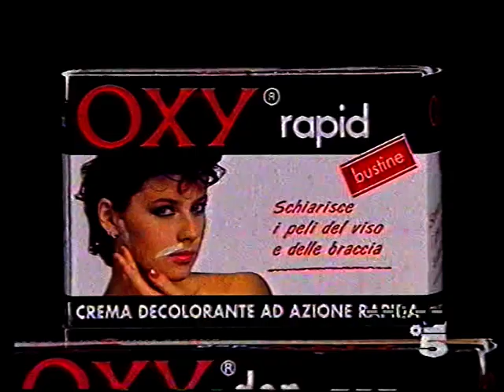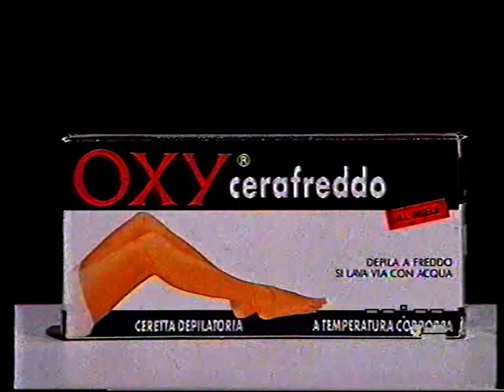Messaggio promozionale oxy con Alberto Castagna